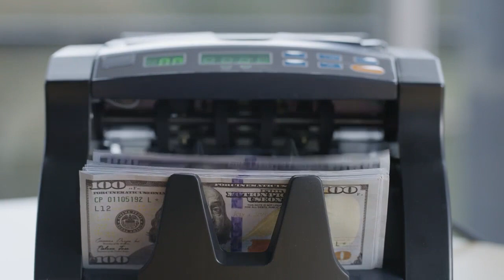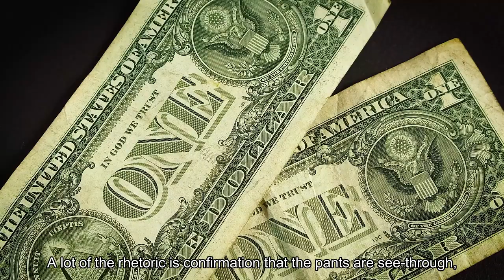MLB players add see-through pants to complaints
PHOENIX -- Add the potential of see-through pants to the growing list of complaints regarding new MLB uniforms set to be used this season. With spring training games beginning, the Major League Baseball Players Association is talking to its members to gather feedback on the controversy -- while hoping changes can be made before Opening Day."It's disappointing that we've landed in a place where the uniforms are the topic of discussion, " MLBPA executive director Tony Clark said Thursday. "Each conversation with the guys is yielding more information with what we're seeing. "The Nike-generated, Fanatics-produced uniforms have been dubbed "performance jerseys" by commissioner Rob Manfred and were used at last year's All-Star Game. Many players admit to a lighter feel to them but have issues with the look. Because the fabric is lighter, Clark said it's a "challenge" to have bigger numbers and letters -- hence complaints that the back of the jersey looks "amateurish, " according to more than one player. And some say the eggshell color of the pants -- the fabric is the same as last year -- is creating a see-through vibe. The fit has also come into question. After visiting over a half-dozen spring camps in Arizona, Clark is getting a clearer picture of the complaints."A lot of the rhetoric is confirmation that the pants are see-through, " Clark said. "It's been an ongoing conversation where each day has yielded something new that doesn't seem to make as much sense as you would like it. "Each camp seemingly has a different issue, including some that are worried about supply-chain problems that led at least one player to tell Clark he might have to go to Dick's Sporting Goods for spare pants."Universal concern is the pant, " Clark said. An MLB spokesperson said in a statement that adjustments are being made to the jersey size, waist, in-seam, thigh fit and the bottom of pants, based on player requests to reps from Fanatics, Nike and MLB, who have been visiting training camps and conducting uniform fitting and feedback sessions with players. Regarding supplies of the uniforms, the spokesperson said the league is in "close contact with our Clubs and uniform partners to ensure Clubs have what they need for Opening Day. "In the meantime, Clark will continue to listen to players and figure what, if anything, can be done before Opening Day."We'll continue to engage those that are involved and determine next steps forward, " he said.